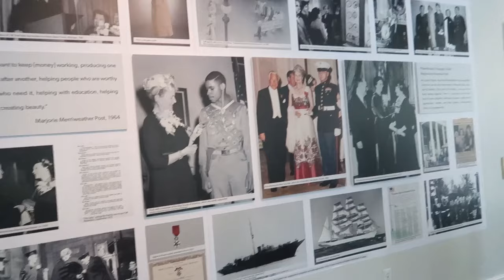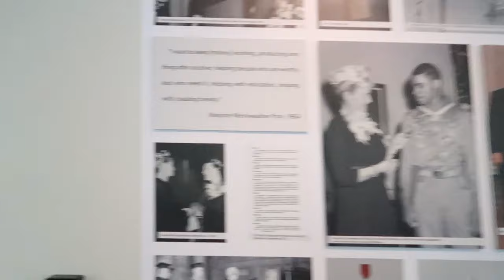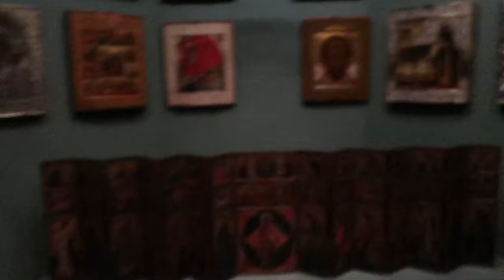СМОТРИМ ЯЙЦА ФАБЕРЖЕ/HILLWOOD MUSEUM/МУЗЕЙНЫЕ ВЫХОДНЫЕ/VLOG8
Приветули Ребятули!
Сегодня покажу Вам Hillwood museum, где собрана самая большая коллекция русского искусства на Западе, а так же сходим на выставку японского искусства в National gallery of art в Washington DC.